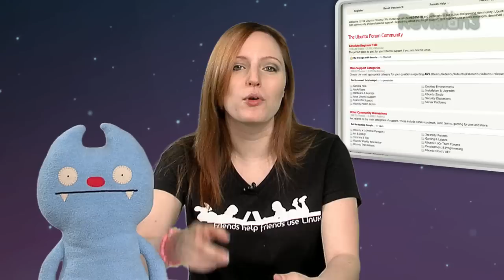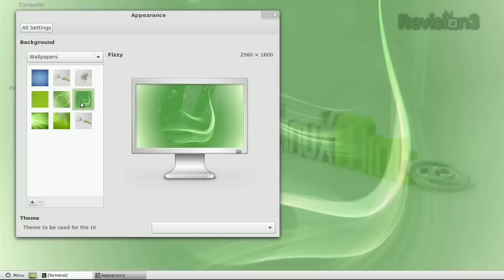Linux VS Windows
For my first episode I compare Linux vs Windows! Watch me tackle my favorite alternative for those using Microsoft Windows: Linux Mint. For the vast majority of desktop & laptop computer users, Linux Mint is a great switch from the proprietary (and expensive!) Windows... but not always.